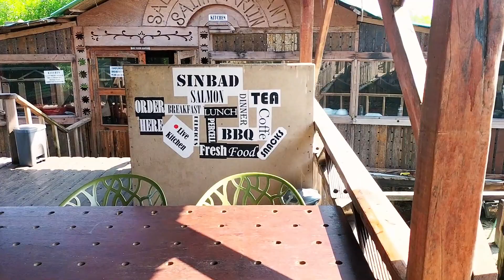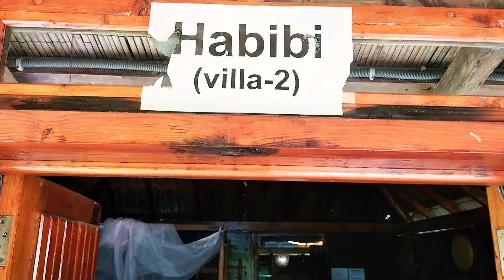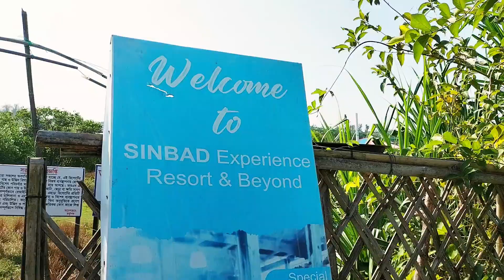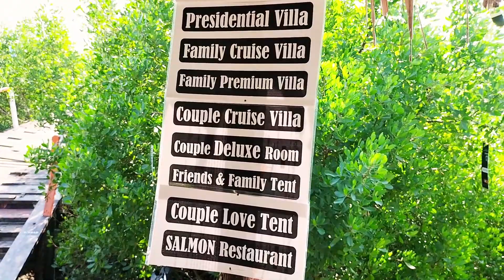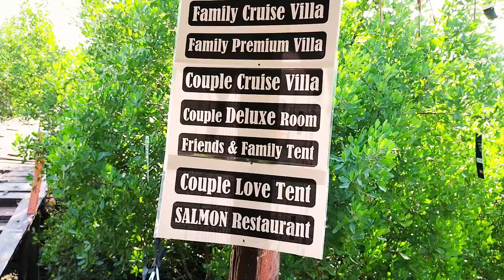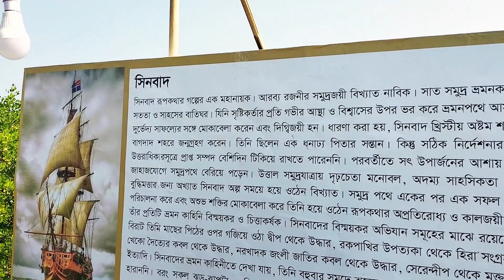সেন্টমার্টিনের সবচেয়ে বড় রিসোর্ট - সিনবাদ || Exploring the best Resorts in Saint Martin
সেন্টমার্টিনের ছেঁড়া দ্বীপের কাছে সবচেয়ে বড় রিসোর্ট || Sinbad Resort St Martin
One of the best resort in Saintmartin